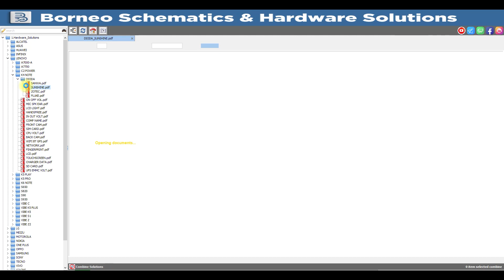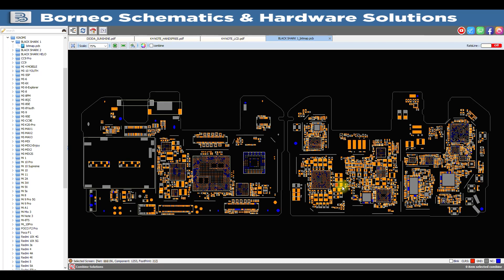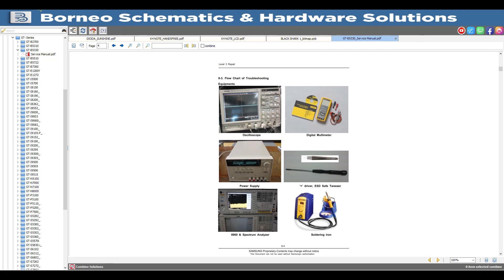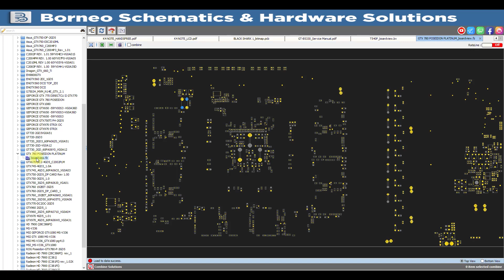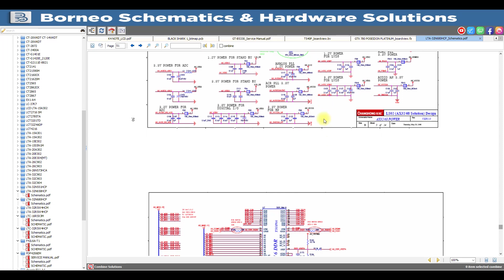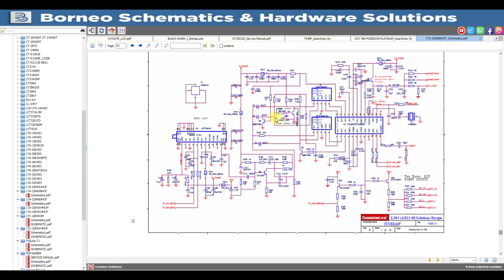BORNEOSCHEMATICS DAILY UPDATE 08 NOVEMBER 2021 🔥🔥🔥,GREAT UPDATE FOR U !!!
08 NOVEMBER 2021

☑️ Complete Hardware Solution LENOVO K4 NOTE
☑️ XIAOMI BLACKSHARK 1 FIXED COMPONENT NAME Bitmaps
☑️ Samsung GT-B5330 Service Manual
☑️ LAPTOP LENOVO Schematics
☑️ LAPTOP LENOVO T540P Boardviews
☑️ PC VGA ASUS GTX 780 POSEIDON PLATINUM Boardviews
☑️ MONITOR TV AKAI Schematics

Installer :
Full Version Step :
1. Instal Setup to Drive C
2. Load Exe from Drive C/Borneoschematic
3. Login with your User name and Pass
4. Enjoy it !